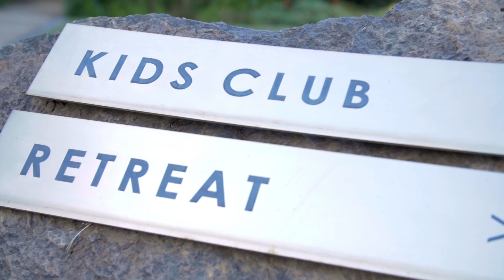GONDWANA FAMILY LODGE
Gondwana Family Lodge at Sanbona Wildlife Reserve has 12 suites where children of all ages are welcome. The spacious thatched lodge is ideal for groups of friends and families travelling together. Inter-leading rooms are also available and all suites come with a comfortable sleeper couch to accommodate a little Eco-Warrior.